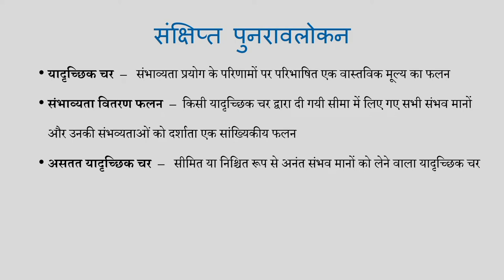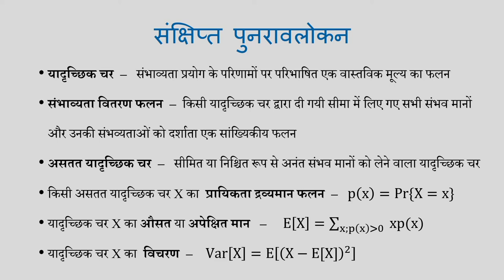Lec 32: A Brief Review I